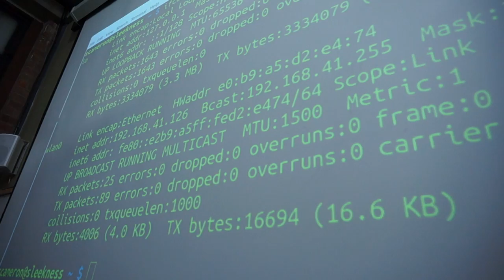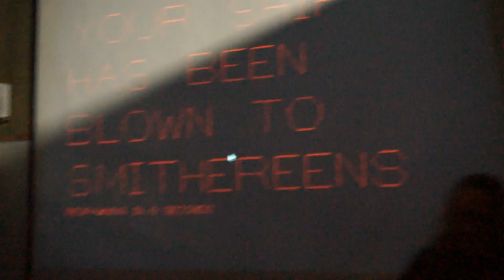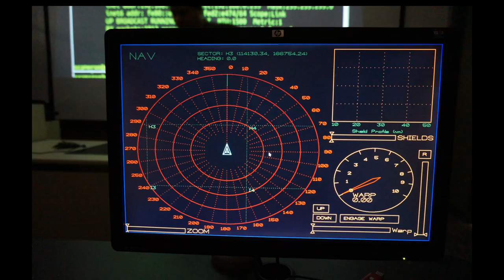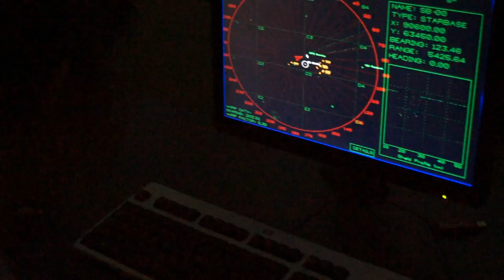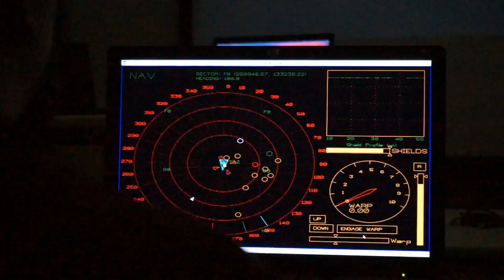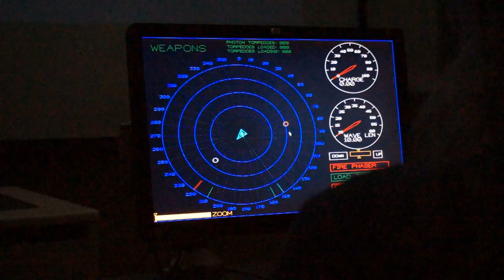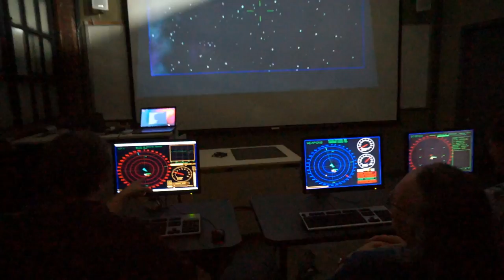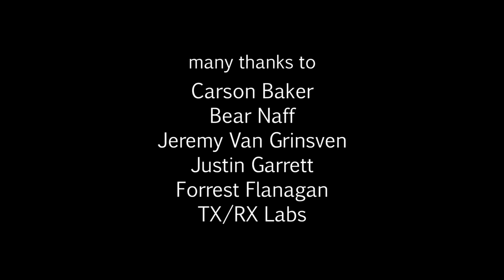Space Nerds in Space, an Indie Game in Development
Join Stephen Cameron and friends as they boldly go where no jock has gone before! Space Nerds in Space is a multiplayer starship bridge simulator currently in development that places each player in control of their own station aboard the ship. Working together, they'll journey through the final frontier, seeking friendly space stations and blowing enemy ships to smithereens. Also featured is Word War vi, another of Steve's games brimming with colorful, action packed graphics based on nothing more than line primitives.

Space Nerds in Space and Word War vi are true labors of love, imbued with soul, heart and humor. They're both available on Github: